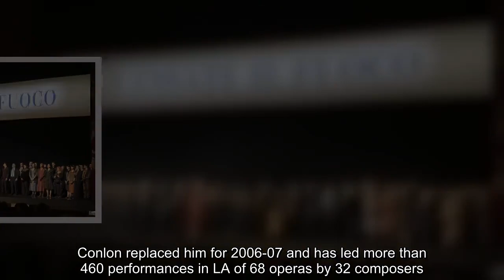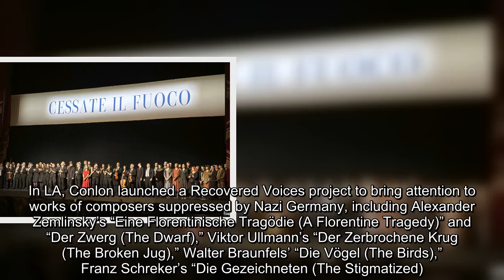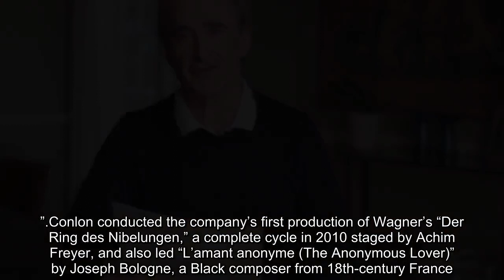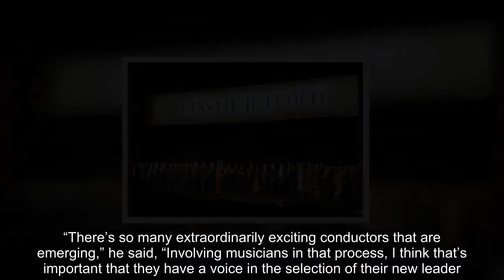James Conlon to retire as Los Angeles Opera music director after 2025 26 season, end 20 year tenure